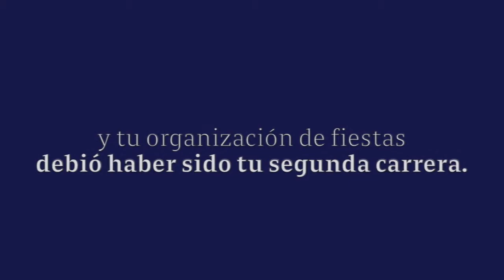Video Homenaje - María Consuelo Gaytan Godínez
Este vídeo versa sobre María Consuelo Gaytan Godínez